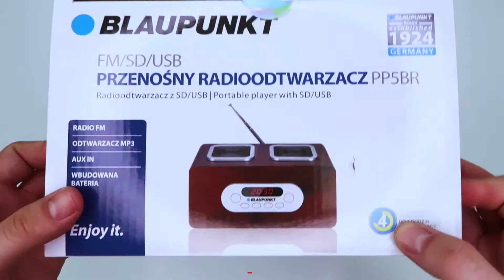📻 Malé prenosné rádio na usb BLAUPUNKT PP5BR (rozbaľovanie / unboxing)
Sledujte každý deň nové video.